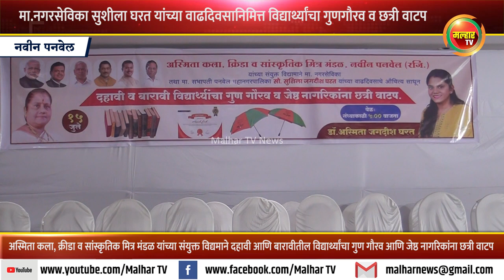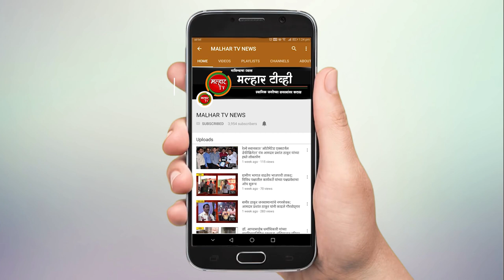माजी नगरसेविका सुशीला घरत यांच्या वाढदिवसानिमित्त विद्यार्थ्यांचा गुणगौरव व ज्येष्ठांना छत्री वाटप !